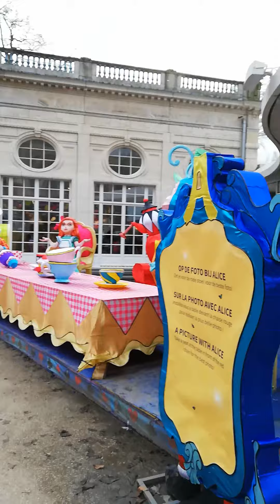Alice in Wonderland Lichtfestival in Antwerpen 15-01-2022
Alice in Wonderland light festival was held in Zoo Antwerp from last December till Jan 16, 2022. Local X'mas market in Antwerp was cancelled but light festival continued with CST/health 2D code. I managed to make to the festival because the IC Brussel was overcrowded with passengers who escaped from Netherlands corona lockdown. They went to Belgium for shopping and wine drinks. The entry fee was 19 euro and visitors felt like Alice wandering in Wonderland. It is absolutely remarkable. The pandemic did not stop visitors from enjoying the light show.